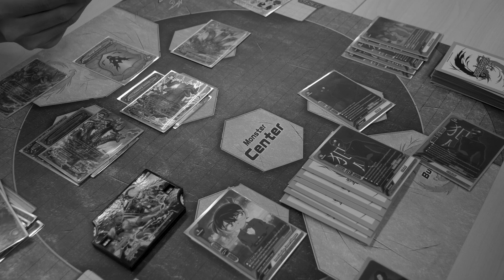This Week in Buddyfight #5 - RE:COLLECTION Buddy Rare, Bushiroad Conference & more!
In This Week in Buddyfight presented by Terence:
- BCS 2019 Richmond Regional Winners shoutout
- New Buddy Rare information in RE:COLLECTION
- Bushiroad Conference

Don't forget to submit your entries for the BanG Dream!